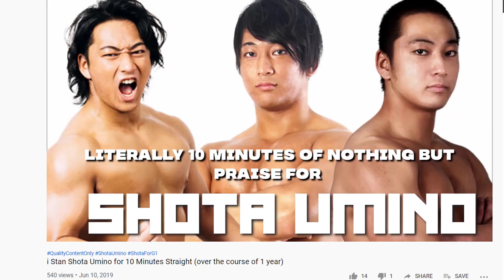Ren Narita Makes Independent Wrestling Debut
Fellow NJPW Young Lion, Ren Narita was sent on excursion to the US recently and in this video, I got the chance to see and react to his first ever singles match (against a non NJPW star) in the US.

Also support independent wrestling and Black Label Pro by going here and signing up for Independent Wrestling TV, the only place to find more shows like this NotSponsoredButOpenForNegotiations😏

This is the Tyler-kun Williams Channel. That one YouTube channel you've been dreaming about and finally stumbled upon after going down that dreaded YT rabbithole for 3 hours after being side-tracked from doing something productive. We're accepting applications year round!

Chop that like button and possibly give it an elbow drop just to show it whose boss around here. Then afterwards share this with all your wrestling friends on all social media and encourage them to join Tybatsu-kin.

Comment what you loved about it, comment what you hated about it! Just comment in general, I almost always respond back.

Request any content you want to see down below!

Donations help as a way to improve your streaming experience as well as contributes to future giveaways on this channel.